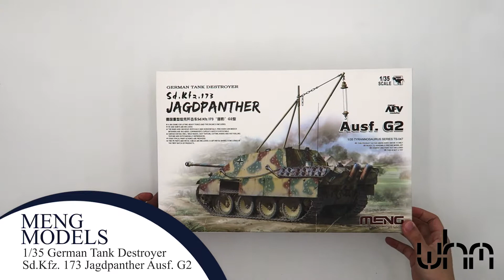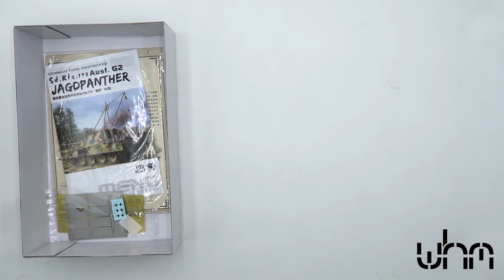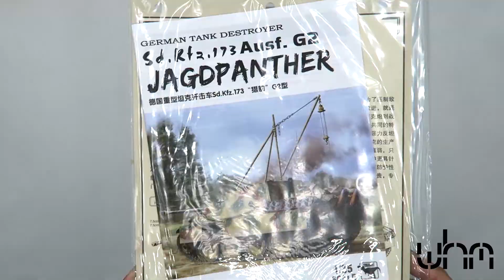UNBOXING Meng Model TS-047 1/35 German Tank Destroyer Sd.Kfz. 173 Jagdpanther Ausf. G2